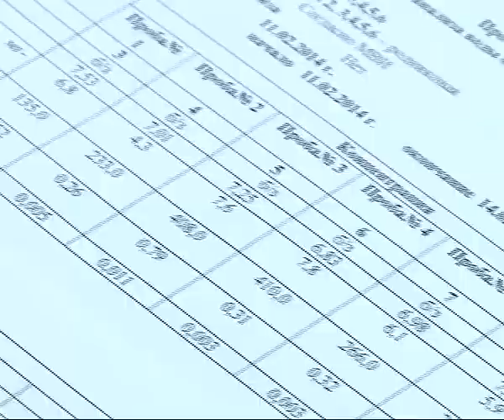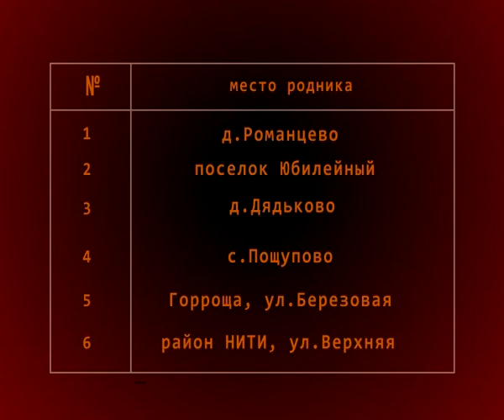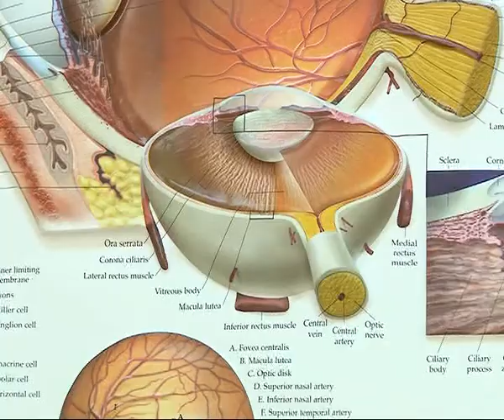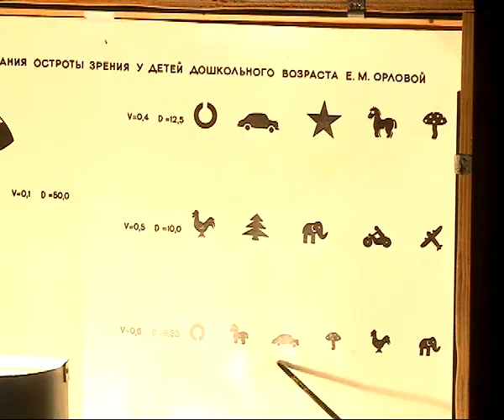Время жить 01.03.14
Родники Рязани и области. Какие из них самые чистые? Близорукость. Наводим фокус. Первая неотложная помощь при потере сознания и остановке сердца.